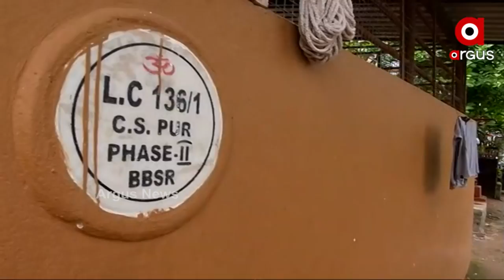ରାଜଧାନୀରେ ଡେଙ୍ଗୁକୁ ନେଇ ଉପୁଜିଲାଣି ଉଦବେଗଜନକ ସ୍ଥିତି।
ଦିନକୁ ଦିନ ଦିନ ଡେଙ୍ଗୁ ରୋଗୀ ସଂଖ୍ୟା ବଢୁଥିବା ବେଳେ ମଙ୍ଗଳବାର ରାଜଧାନୀରେ ଆଉ 50ଜଣ ଡେଙ୍ଗୁ ରୋଗୀ ଚିହ୍ନଟ ହୋଇଛନ୍ତି। ଏହି 50 ଆକ୍ରାନ୍ତଙ୍କୁ ନେଇ ସ୍ମାର୍ଟସିଟିରେ ମୋଟ ଆକ୍ରାନ୍ତ ସଂଖ୍ୟା 714କୁ ବୃଦ୍ଧି ପାଇଛି। ହୁ ହୁ ହୋଇ ଡେଙ୍ଗୁ ରୋଗୀଙ୍କ ସଂଖ୍ୟା ବୃଦ୍ଧି ପାଉଥିବା ବେଳେ ରାଜଧାନୀବାସୀଙ୍କ ମଧ୍ୟରେ ଏକ ପ୍ରକାର ଭୟର ବାତାବରଣ ଦେଖିବାକୁ ମିଳିଛି।